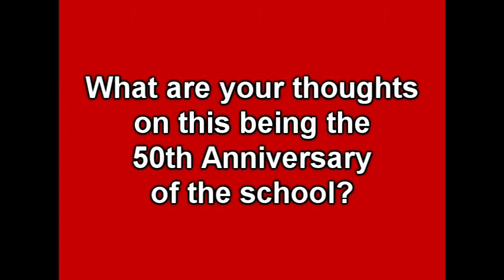The Valley Vanguard - Meet Dylan Kosaski (Homecoming Court 2013)